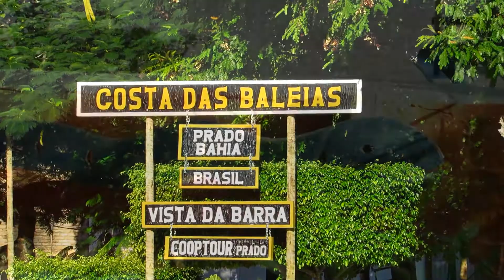RÁDIO PRADO FM, BA - DB13-T3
Momentos da entrevista na Rádio Prado FM, despedida de Prado e amigos que cruzamos pelo caminho 💗

🌏🚌🎶 Expedição pelas Américas de Kombi Safari!